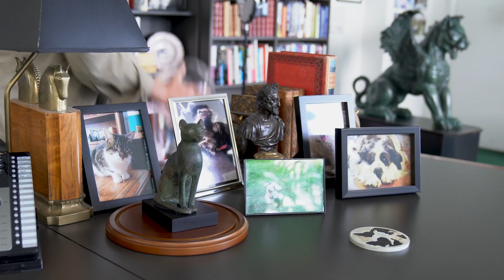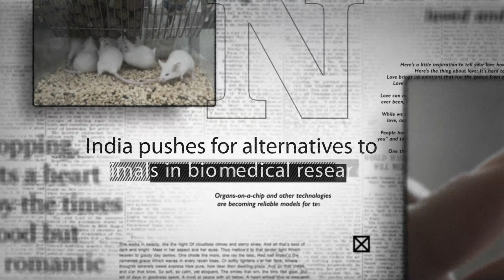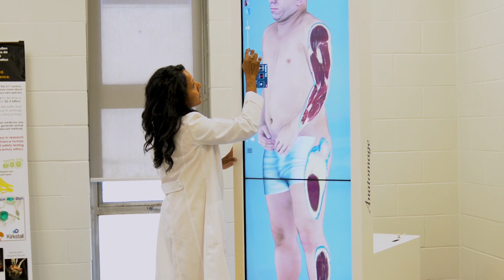Non-animal biomedical lab a first for UWindsor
The Canadian Centre for Alternatives to Animal Methods held its grand opening on Thursday, Oct. 10, 2019. The centre was supported by a generous donation from the Eric S. Margolis Family Foundation.